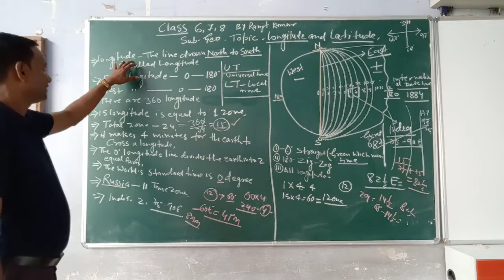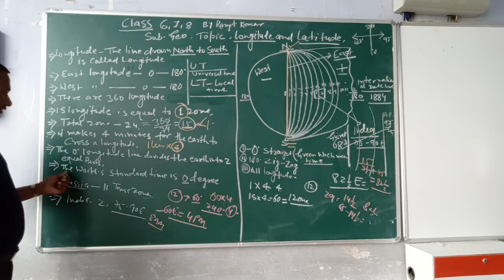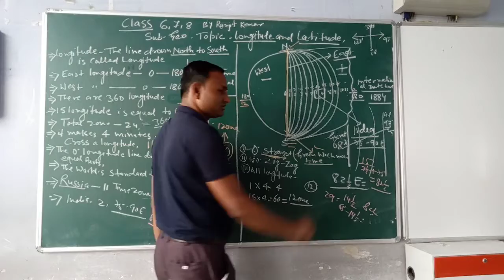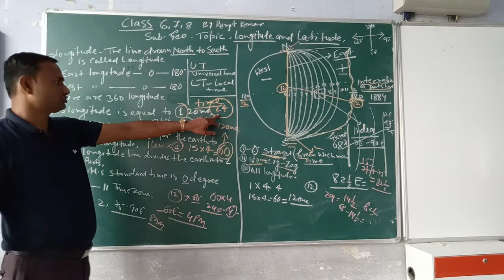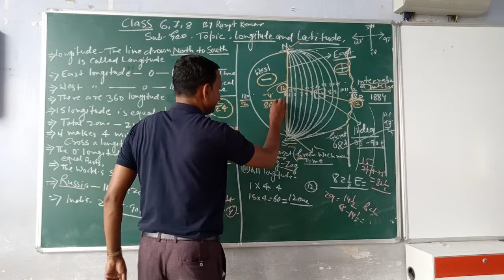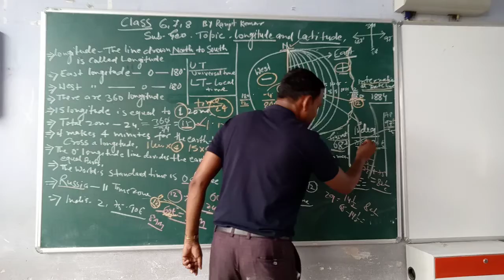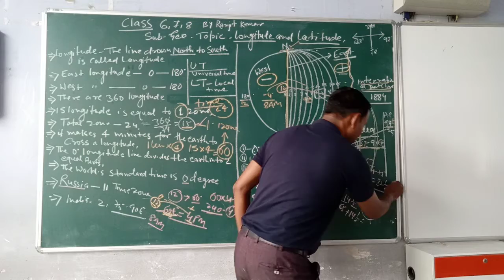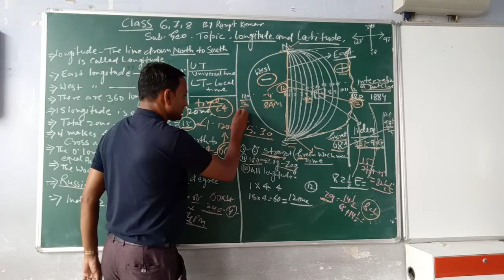Ranjit Kumar Class 6 8 Geography